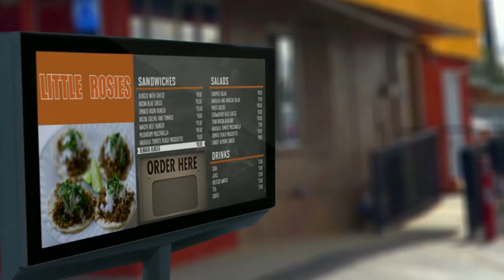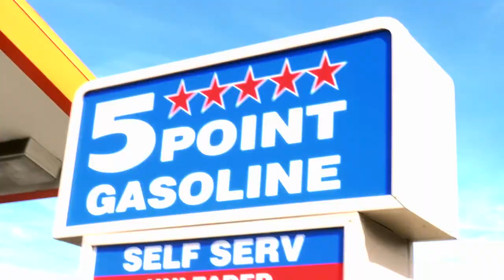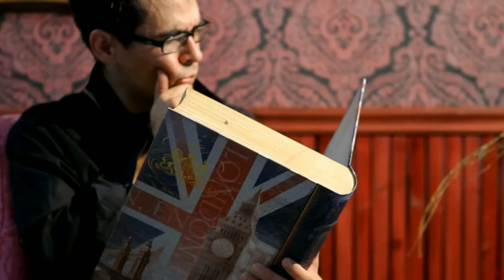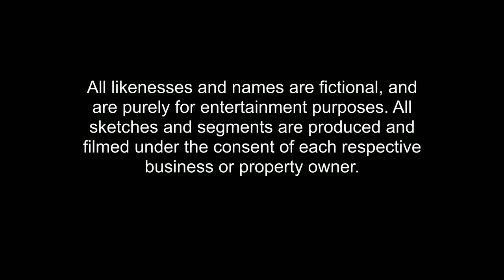Jimbo and Inman Show Ep 1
Jimbo goes job hunting as a Taco Technician in our first episode.